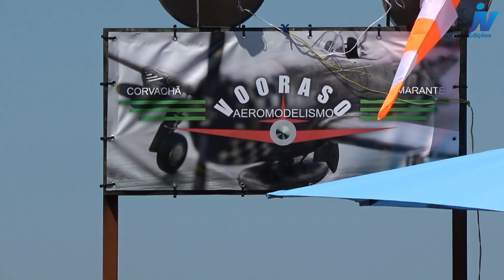1ª. CORRIDA de CAVALOS a GALOPE-CORVACHÃ-Bustelo-Amarante-2-Jul-2023